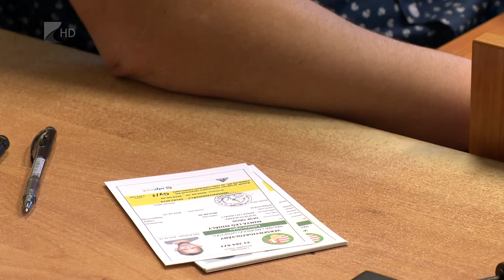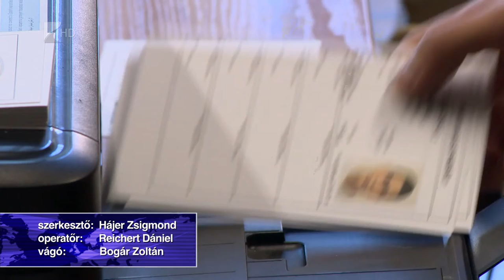Átigazolási időszak - Kölcsey Tv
Január tizenötödikén elkezdődött az átigazolási időszak az amatőr futballban, február tizennegyedikén éjfélig válthatnak csapatot a megyei osztályokban szereplő labdarúgók. A téli időszakban csak klubjuk hozzájárulásával igazolhatnak új helyre az amatőr játékosok.